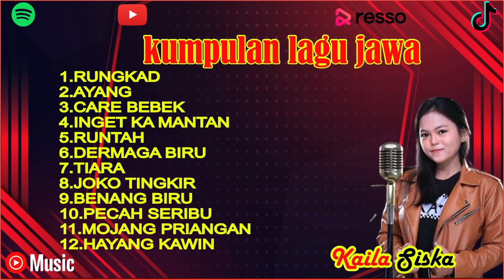KOMPILASI CAMPURAN LAGU JAWA VIRAL 2023 TERBARU